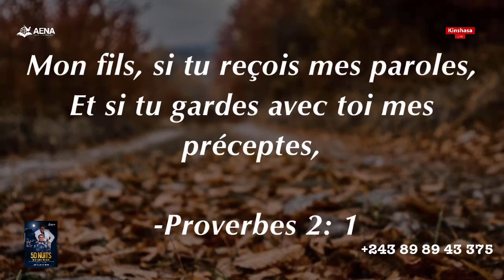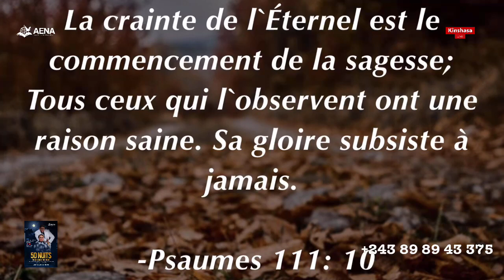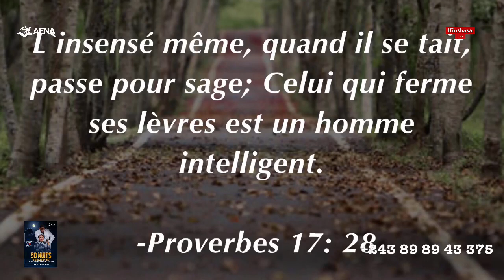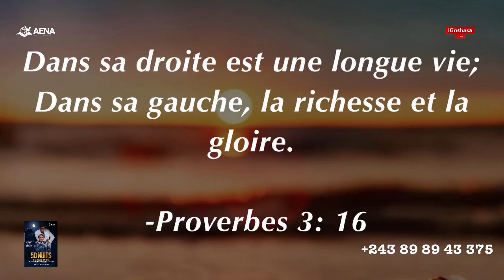Ecole de la sagesse 2: Apôtre Timothée M.KABASELE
50 NUITS DE SAGESSE ET DECRETS JOUR 2

Thème: Ecole de la sagesse 2

Orateur:  Apôtre Timothée M.KABASELE